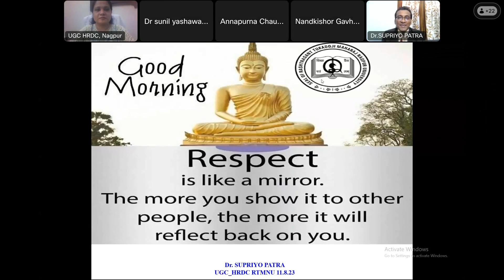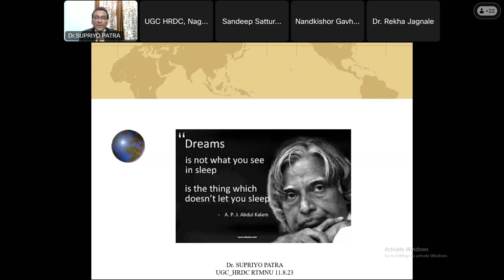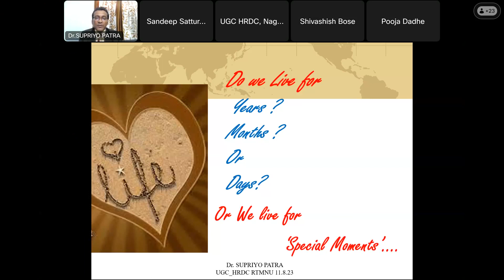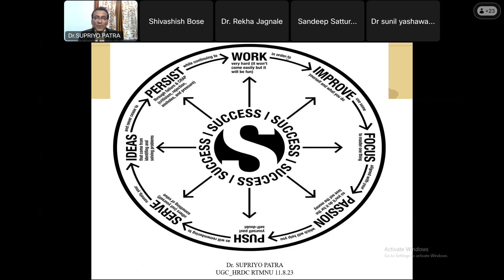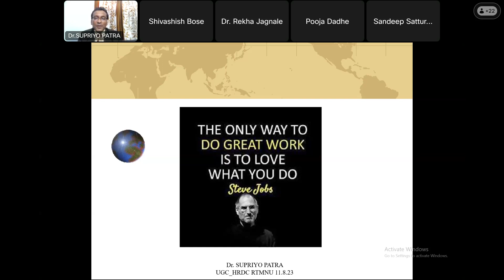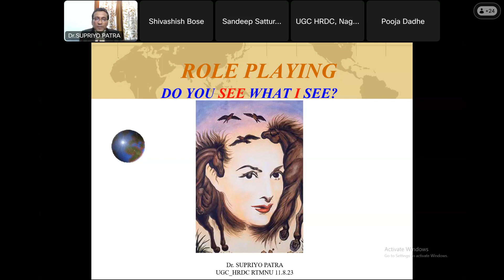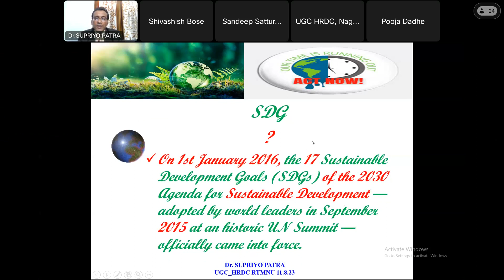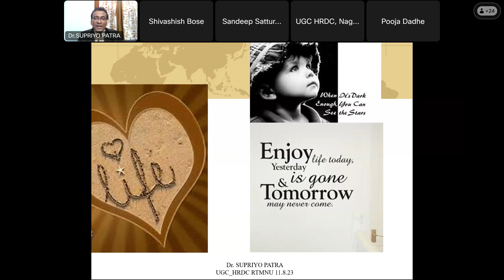Online STC on Gender Sensitization 11th August 2023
Dr. Suprio Patra